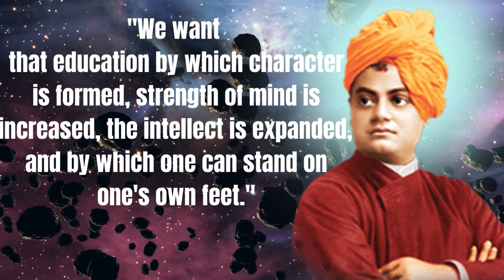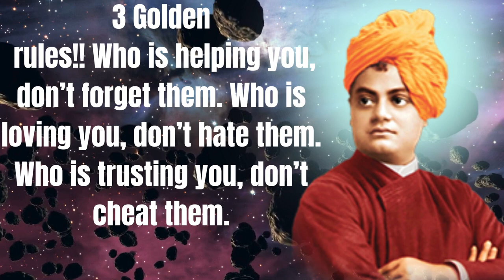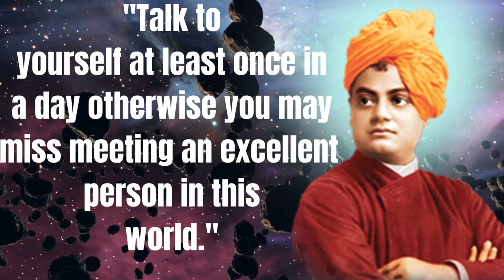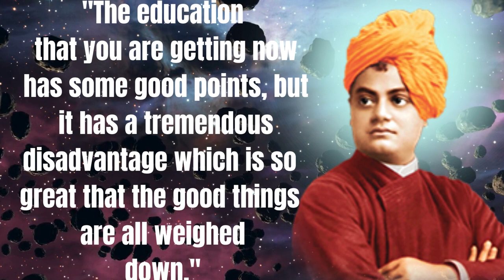Life Changing Thoughts Of Swami Vivekananda I Swami Vivekananda's Motivational Quotes I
Your QUERIES 👇
quotes
wisdomquotes
englishquotes
lifechangingquotes
saying
success
inspirational quotes
inspirational
wisequotes
dreamquotes
challenge
silence
motivational
motivational quotes
quotesinenglish
buddhaquotes
quotes about life
timequotes
lifequotes
motivation
whatsappstatus
lovestatus
relationshiplove
best quotes
life changing thoughts of swami vivekananda
swami vivekananda's motivational quotes
2024 motivation bangla
Motivational video
energetic motivational video
inspirational motivational video bangla
Inspirational story
motivational story
inspirational video
motivation
immediate success
success
inspirational video in bangla
how to success in life in bengali
powerful motivational quotes english
sofolotar golpo bangla
অনুপ্রেরনার গল্পো
অনুপ্রেরনা